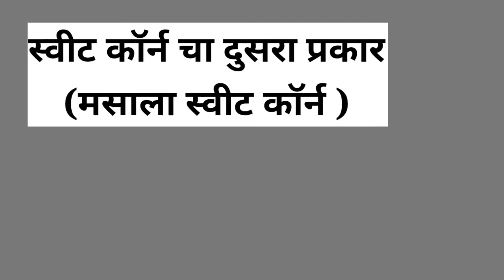5 min बनवा मॉल सारखा मसाला स्वीट कॉर्न रेसिपी 3 प्रकारे | Recipe of 3 types of Sweet Corn